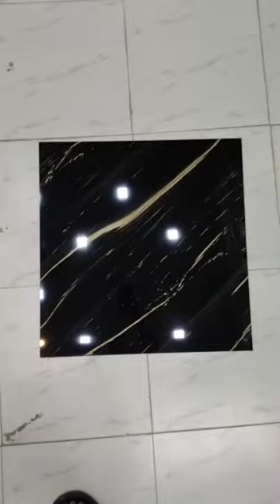600mmx600mm floor tiles